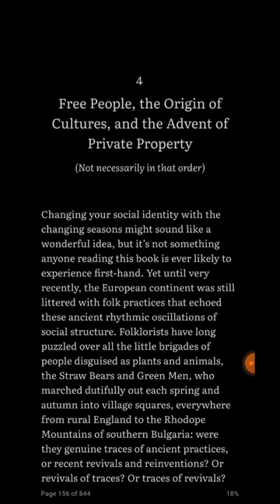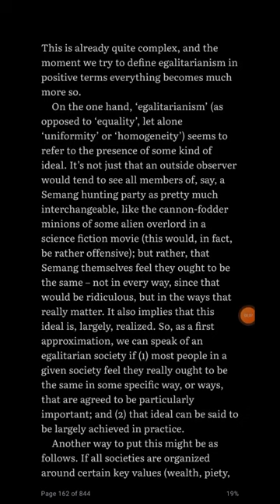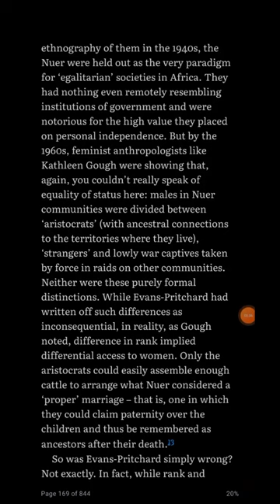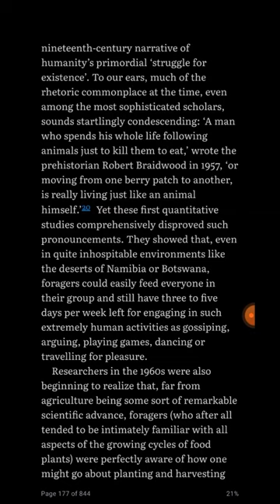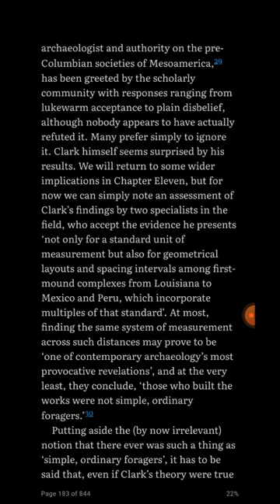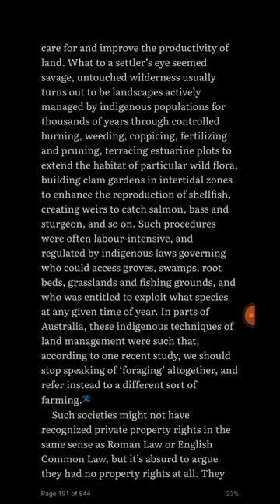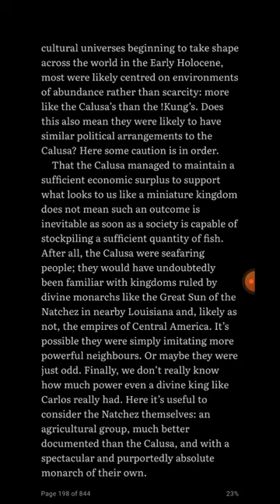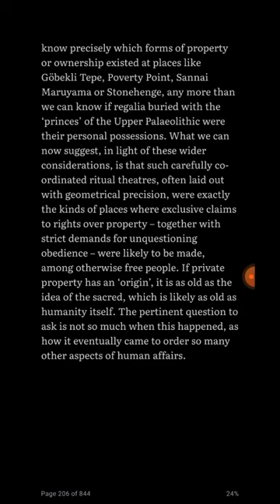Graeber and Wengrow: The Dawn of Everything (ch. 4: Free People, the Origin of Cultures, ...)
Grabe and Wengrow, 2021. The Dawn of Everything: An Intellectual Feast. Penguin Books: UK

ch. 4: Free People, the Origin of Cultures, and the Advents of Private Property
Not necessarily in that order